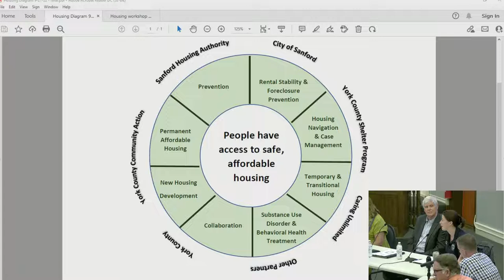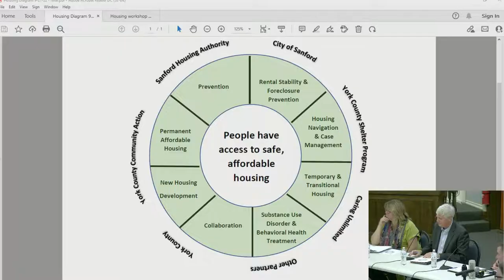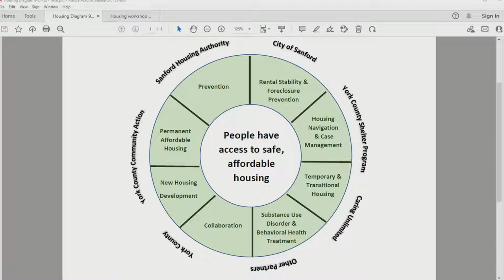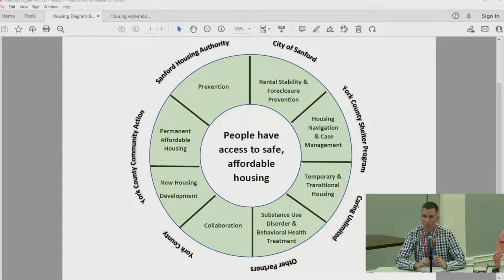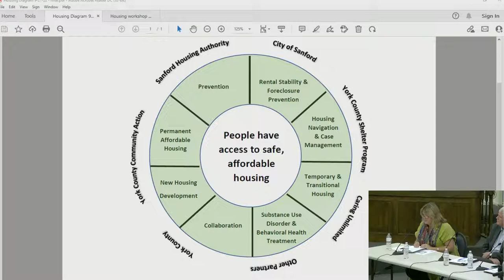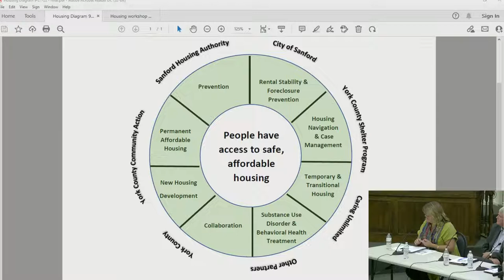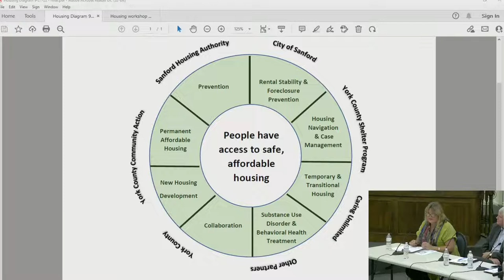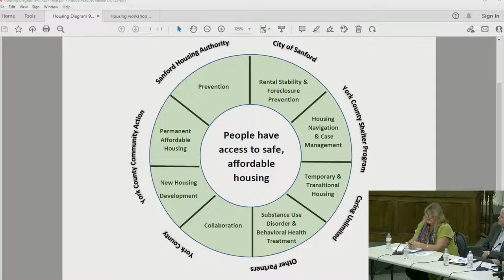09 27 City Council Workshop